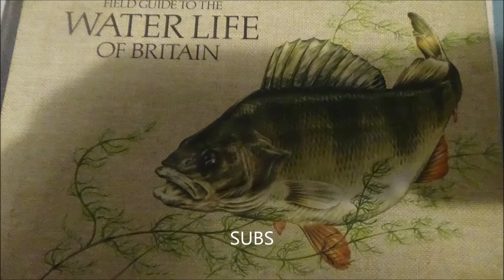Terence the Cat - Video 63